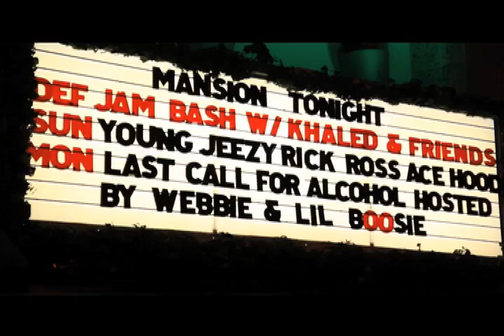Young Jeezy - Biggest Movie Ever [Video Shoot]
Behind the scenes at Young Jeezy's video shoot for his new music video "Biggest Movie Ever".  "Biggest Movie Ever" is a track from his "Trappin' Ain't Dead" mixtape.